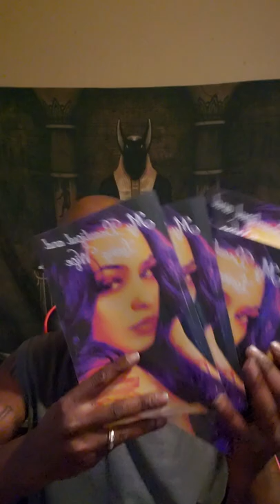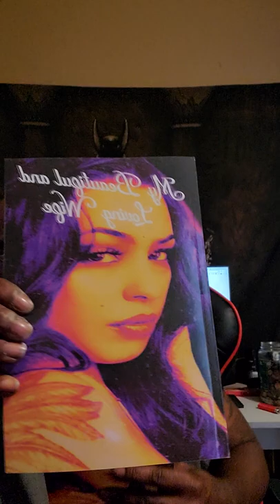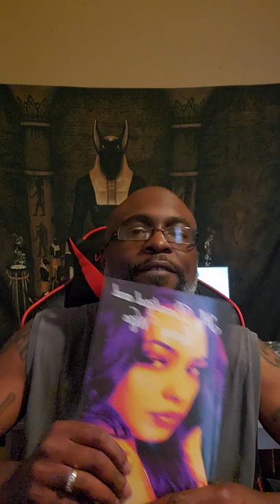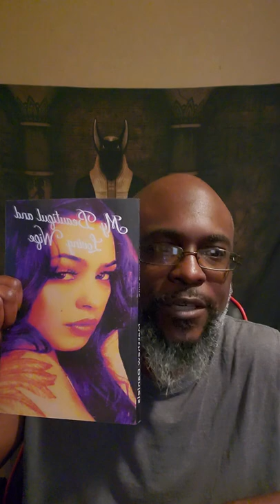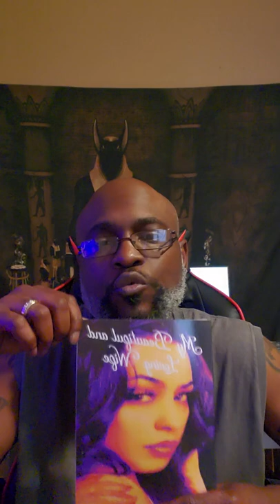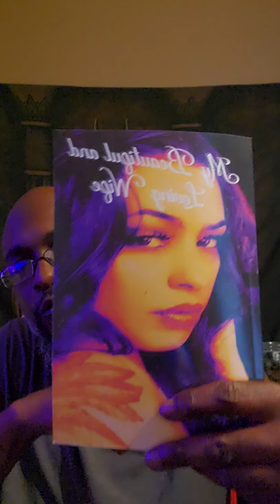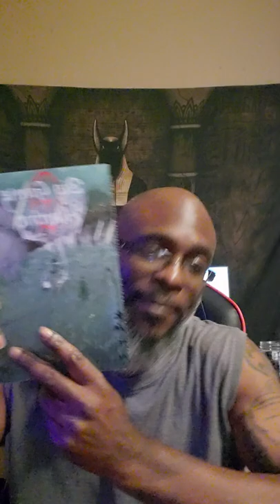About My New Book, *My Beautiful and Loving Wife*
The Greatest Love Story Ever Written

Order at DandyandBigHerm.com